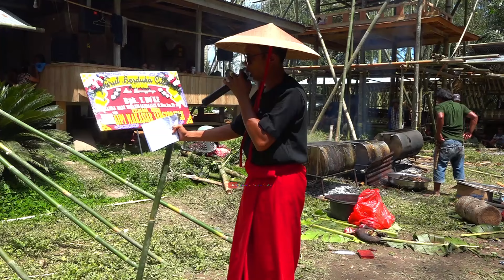Pesalunna Tedong Siri - Sirinna Kanae' Pemakaman Almh. ELISABET KUSSU P. ALLO & Alm. YOHANIS BO'KE'